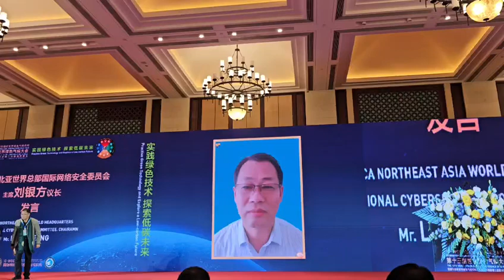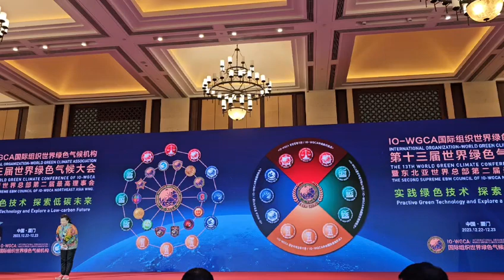IO.IO-WGCA.VICTORY LEE. WOOSEUNG LEE. IGC.국제기구 세계녹색기후기구/NAW.NAU. IGCE.IGCV.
IO.IO-WGCA.VICTORY LEE. WOOSEUNG LEE. IGC.국제기구 세계녹색기후기구/NAW.NAU. IGCE.IGCV. 0000